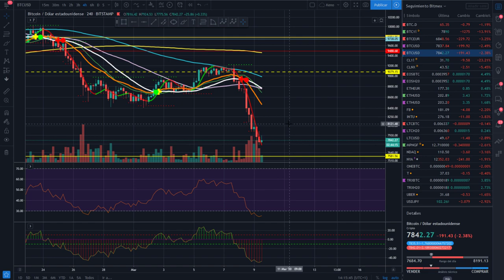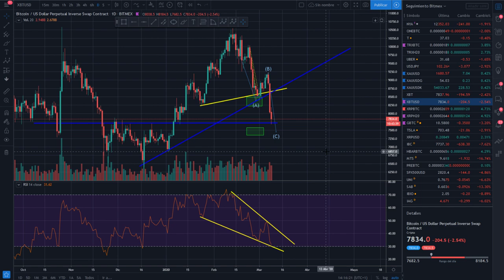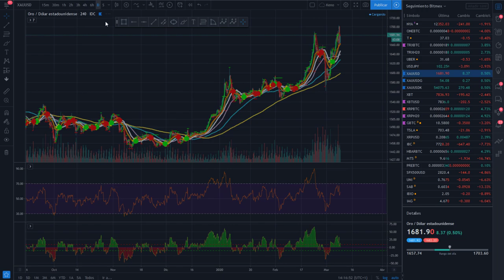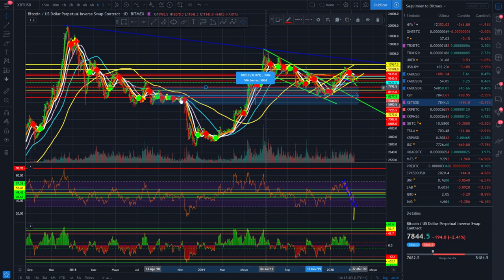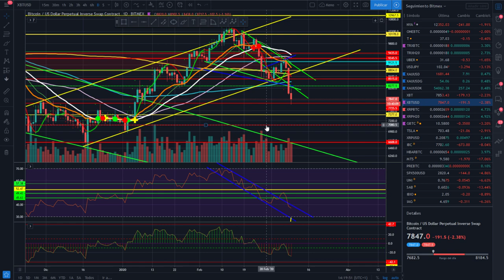Análisis Bitcoin ¡BUENAS NOTICIAS?🤢